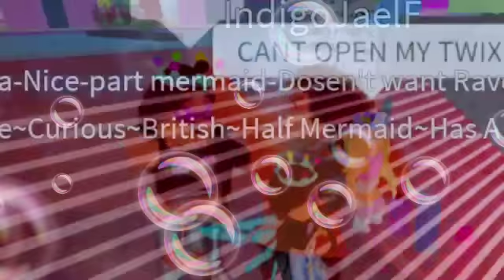Memories #3 | ROBLOX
Hope you like this! :3